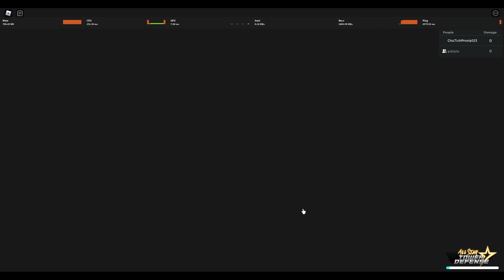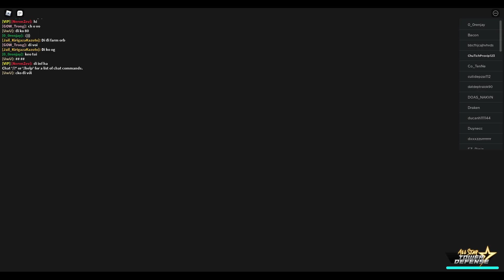Roblox - Kéo Infinite Noob Lê Khánh Vân Và Cái Kết Nào Cho Noob | All Star Tower Defense